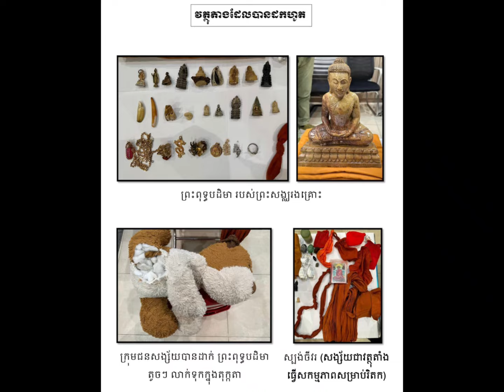ឈាមស្រែកស្បែកហៅ នៅទីបំផុតជនដៃដល់ និងបក្ខពួក សរុប០៣នាក់ ត្រូវបានចាប់ខ្លួន